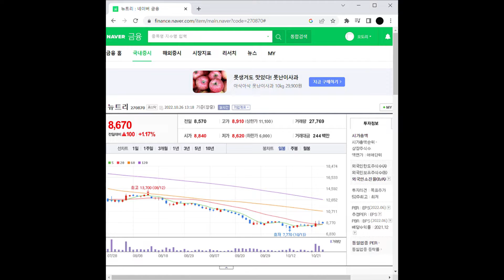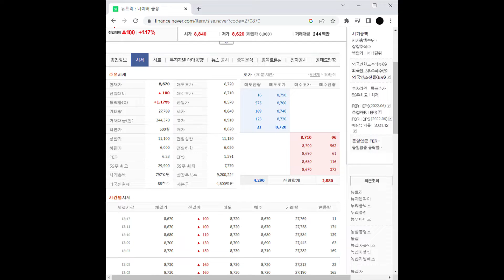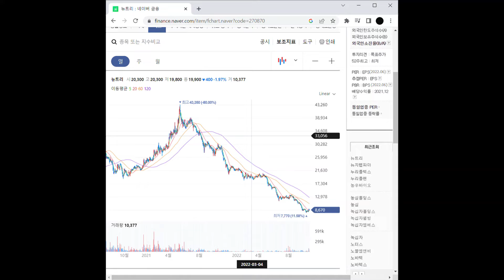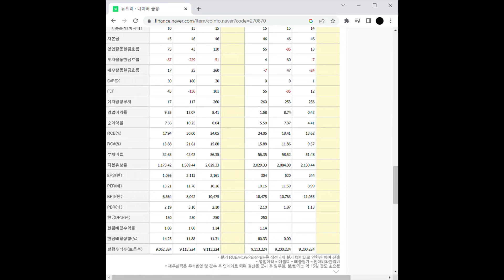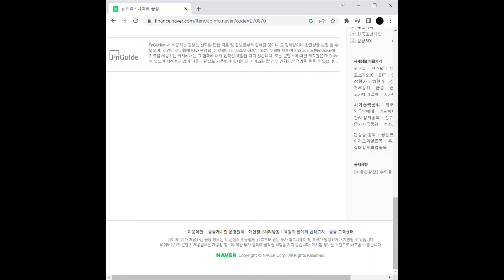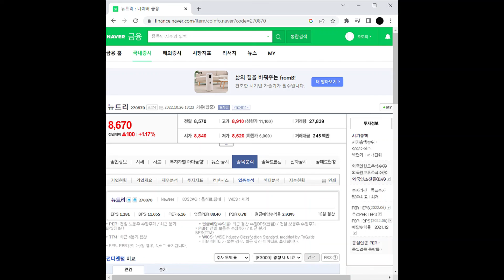건강기능식품 관련주 뉴트리 주가 전망 및 차트 분석